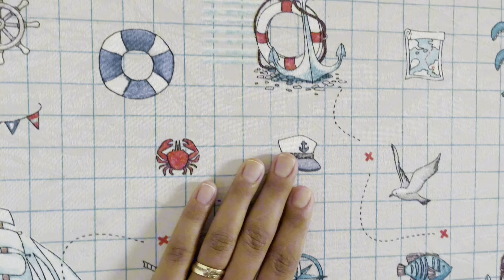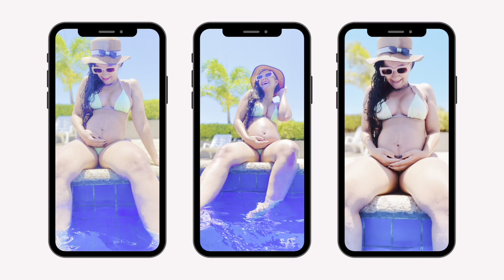Diário de gestante | Sétimo mês: teste de curva glicêmica, pré natal, hidroginástica e final lindo.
Gente no vídeo anterior eu fiquei devendo pra vcs mostrar toda parte das roupinhas e enxoval, é isso não aconteceu né? Mais garanto que nesse mês mostrarei tudo com mais detalhes, esse mês tá fantástico, cheio de novidades, começamos já com as modificações do quarto de Oliver, tivemos pré natal e eu comprei roupas novas que precisava 😮‍💨
Finalizei esse mês da melhor forma, curtindo meu barrigão e me príncipe lá dentro, não deixe me falar se vc também amou!!

Agora sejam “quiridos” e interaja conosco, comente o que você achou do meu vídeo, pode mandar a real mesmo 🤣🤣

Qualquer dúvida a mais que vocês tiverem podem deixar aqui nos comentários que eu vou responder a todos com muito carinho 🥰!!Não deixem também de dar uma passada em minhas outras redes sociais pra deixar o seu carinho pra mim lá também, vou deixar aqui embaixo registrado, espero seu “oi quiridos” por lá tbm 😁:

Obrigada por ter assistido meu vídeo e ter me aconpanhado até aqui, um grande beijo, até mais quiridos…
Me despeço com aquela perguntinha que não quer calar: E vocês, já estão preparados para essa conversa? 😁💘

Sobre mim:
Oi quiridos, tudo bem 👍🏽 tudo bom?
Começando mais um vídeo aqui no meu canal, pra quem ainda não me conhece, meu nome é Camila Fernanda, tenho 35 anos de idade, moro na cidade de Nova Serrana, interior de Minas Gerais, sou casada com o marido (sempre me refiro a ele assim😂🫶🏽), o nome dele é Cássio, nos conhecemos em 2010, casamos em 2015, sim 🙌🏾 estamos juntos a 13 anos, de puro amor, companheirismo, e muita alegria, principalmente agora com a chegada do nosso bb Moreira ( apelidamos assim o nosso cisquinho, até descobrir o sexo e um nome pra ele(a)). Já temos duas filhas de 4 patas 🐾 🐾 super fofinhas, vcs verão muito elas por aqui, se chamam Alice🐩 (13 anos) e Angel🐩 (8 anos). Amamos viajar, conhecer lugares, culturas, gastronomia, tirar muitas fotos e fazer álbuns pra ter como recordação. Somos empreendedores, trabalhamos com vidros para construção, espelhos, e estamos juntos nessa jornada a 7 anos, espero que gostem do meu perfil e dos meus conteúdos, sempre trazendo pra vcs muita coisa bacana, de forma leve e divertida.

✨🫶🏽|Tags ignorem